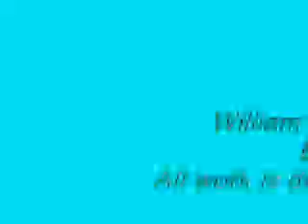MNT Tam Trail Blazing